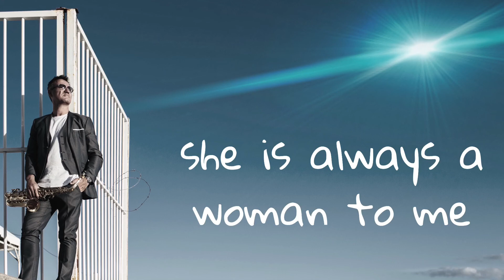She is always a woman sax cover (Michael Lington version)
AKOS Sax & events DEMO